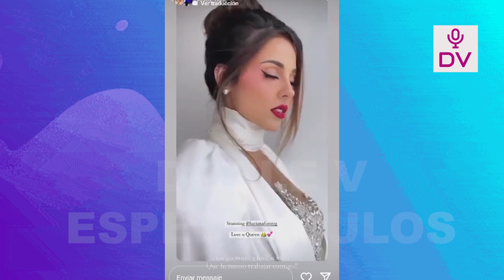LUCIANA CANTA AMANTES Y USUARIOS LA HUNDEN POR SU ELECCION “SU HIMNO CUANDO SE LO QUITO A FLAVIA”